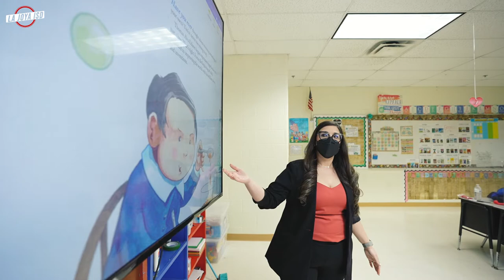Sam Fordyce Elementary / Campus Teacher of The Year